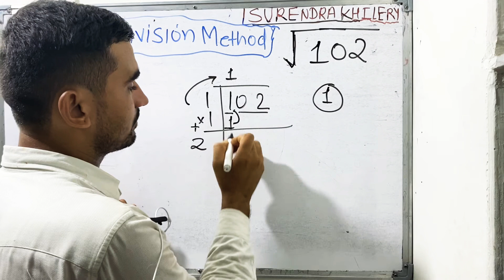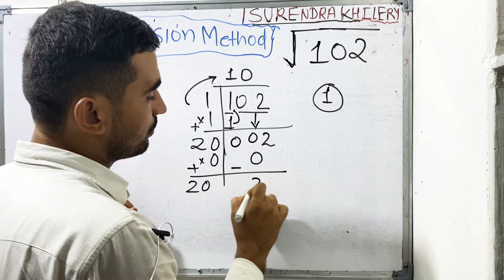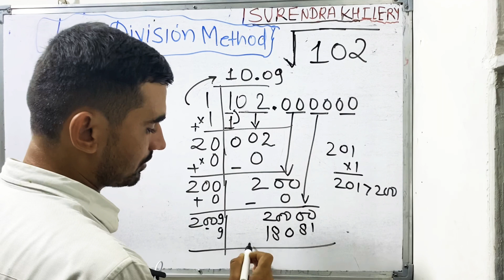Square Root Of 102 In Hindi | Vargmul Nikalna | Surendra Khilery | Class 8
inhindi vargmul kaise nikalte hain

1
vargmul kaise nikale
Teacher Name- Surendra Khilery .

3. Find 6 72 120 ka hcf and lcm